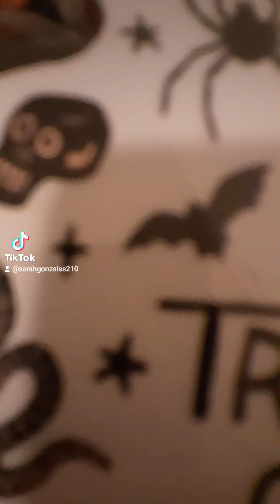September 1, 2021 social media